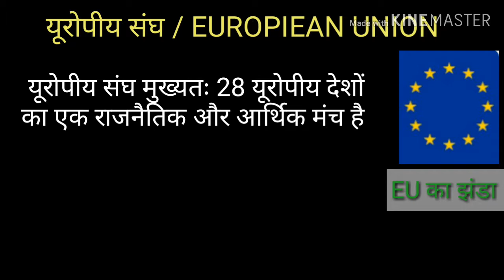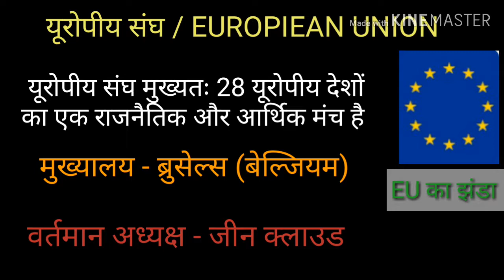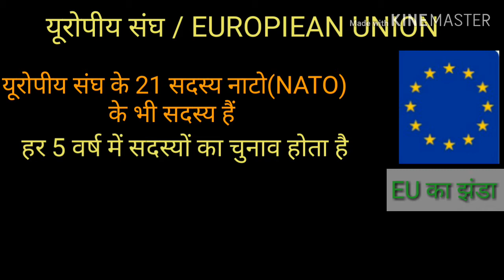यूरोपीय संघ / EUROPIEAN UNION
यूरोपीय संघ, यह एक अंतरराष्ट्रीय संगठन है और 2012 में नोबेल शांति पुरस्कार से सम्मानित हो चुका है।
सभी प्रकार के परीक्षाओं में उपयोगी है।
GYAN UNLIMITED Stop Not, For Learning चैनल में बने रहें ।